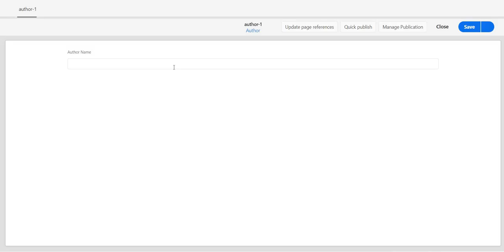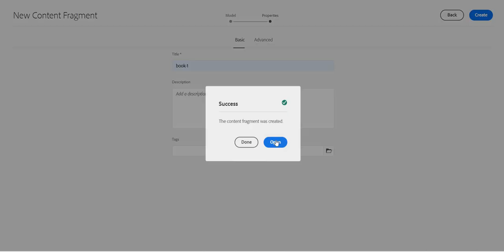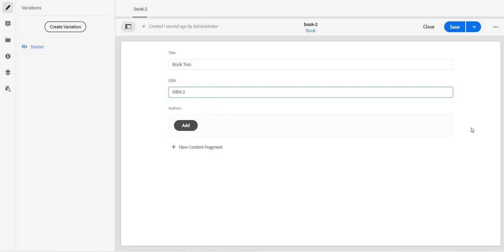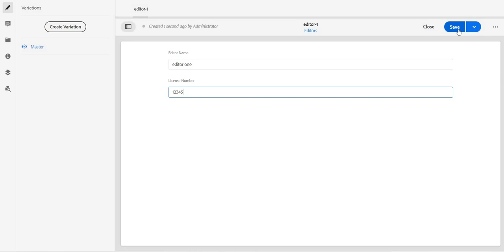9. Headless in AEM - Let's create content fragments for Book, Author and Editor CF Models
Headless in AEM - Let's create content fragments for Book, Author and Editor CF Models